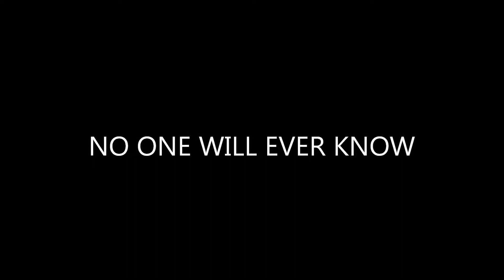NO ONE WILL EVER KNOW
DENNY MATHIS